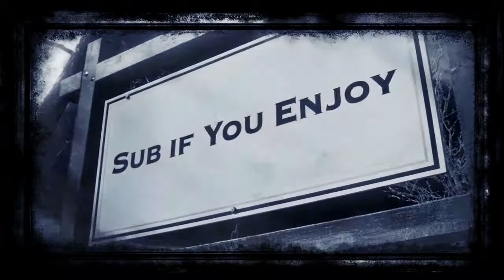Road to Knife and Shovel stardom!!!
Me just trying to get my shovel GOLD and get my aim right with throwing knives. So have fun and Enjoy..
                                           Twizted 1z Gaming
                            Twitch Members Stream Channels